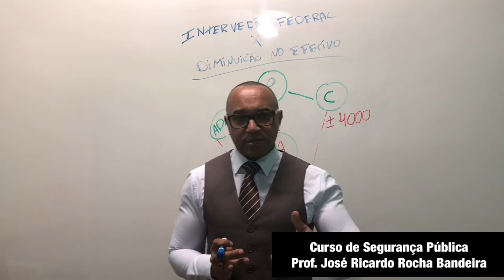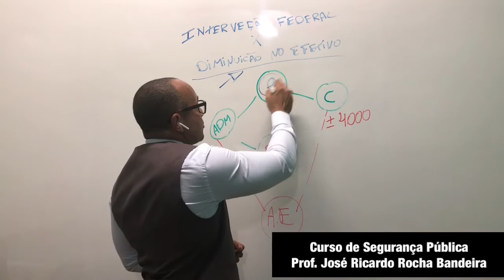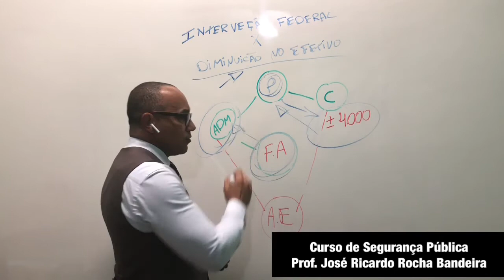Curso de Certificação em Segurança Pública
Curso de Certificação em Segurança Pública ! Como minimizar  o problema da diminuição do efetivo policial e combater os altos índices de criminalidade !!!

Nota: Ao comentar ou compartilhar essa publicação você estará colaborando ativamente para cumprir o artigo 144 da Constituição Federal, que diz: “Segurança pública, dever do Estado, direito e responsabilidade de todos...”